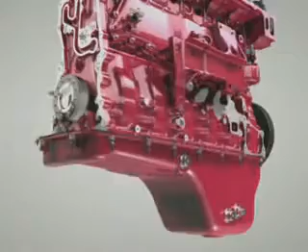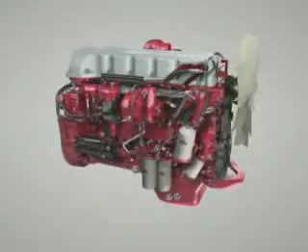How an Engine is assembling